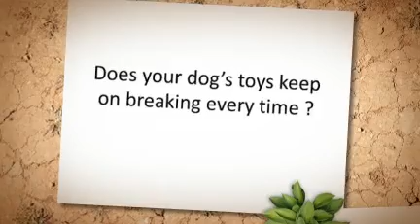Indestructible & Active Dog Toys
- Indestructible Dog Toys. Long lasting and active dog toys for a healthy dog